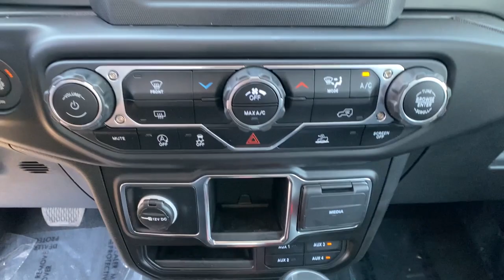2022 Jeep Wrangler Reno, Carson City, Northern Nevada, Sacramento, Elko, NV NW254364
Granite Crystal Met. Clear Coat New 2022 Jeep Wrangler available in Reno, Nevada at Lithia Chrysler Jeep of Reno. Servicing the Carson City, Northern Nevada, Sacramento, Elko, NV area.
2022 Jeep Wrangler Unlimited Sport 4x4 - Stock#: NW254364 - VIN#: 1C4HJXDN8NW254364

EPA 24 MPG Hwy/21 MPG City! Unlimited Sport trim Granite Crystal Met. Clear Coat exterior. Smart Device Integration Brake Actuated Limited Slip Differential Keyless Start Onboard Communications System iPod/MP3 Input 4x4 SEE MORE! KEY FEATURES INCLUDE: 4x4 Back-Up Camera iPod/MP3 Input Onboard Communications System Keyless Start Brake Actuated Limited Slip Differential Smart Device Integration. MP3 Player Child Safety Locks Steering Wheel Controls Rollover Protection System Electronic Stability Control. OPTION PACKAGES: TRANSMISSION: 8-SPEED AUTOMATIC (850RE) Anti-Lock 4-Wheel Disc Brakes Tip Start Dana M200 Rear Axle Selec-Speed Control BLACK 3-PIECE HARD TOP Freedom Panel Storage Bag Rear Window Defroster Rear Window Wiper/Washer No Soft Top TRAILER TOW & HD ELECTRICAL GROUP Class II Receiver Hitch 700 Amp Maintenance Free Battery 7 & 4 Pin Wiring Harness 240 Amp Alternator Auxiliary Switches SIRIUSXM SATELLITE RADIO SiriusXM Radio Service ENGINE: 2.0L I4 DOHC DI TURBO W/ESS. EXPERTS ARE SAYING: Great Gas Mileage: 24 MPG Hwy. OUR OFFERINGS: At Lithia Chrysler Jeep of Reno our first and foremost goal is to make your car-buying and ownership experience better than any other youve had near Carson City Auburn CA Sparks and beyond. And prepare to have your expectations exceeded. Price does not include $499 Dealer Doc fee taxes and license fees. Price contains all applicable dealer incentives and non-limited factory rebates. You may qualify for additional rebates; see dealer for details.